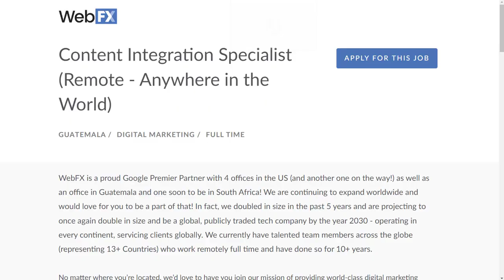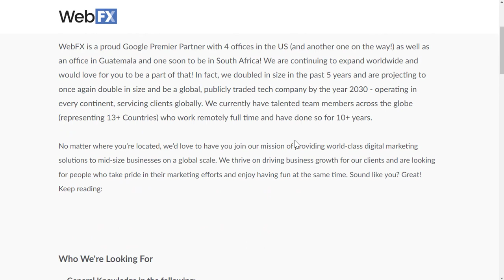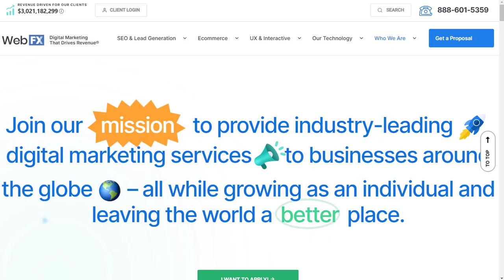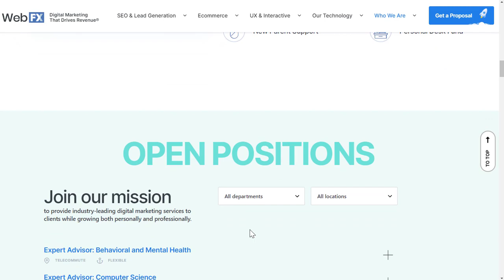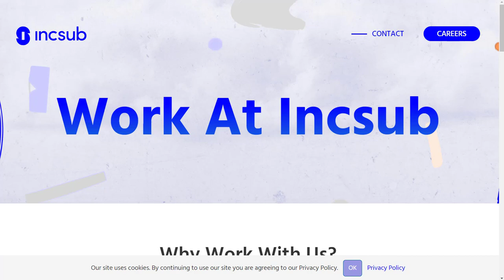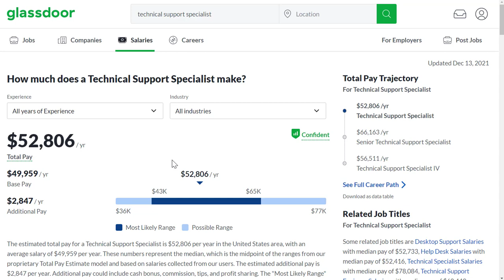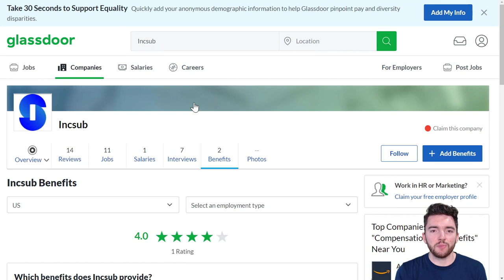$5000/MONTH EASY NON-PHONE Online Jobs Work from Anywhere in the World 2022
Here is an easy $5000/month non-phone online job letting you work from anywhere in the world!
HOW I MAKE PASSIVE INCOME

LET’S CONNECT!